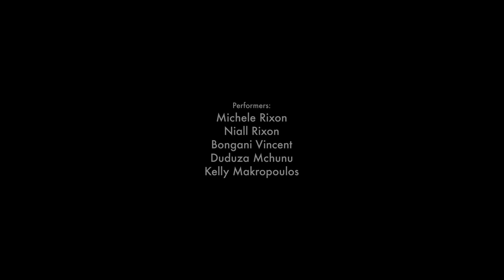Thor Rixon - Our End (Offical Music Video)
After plenty of harassment from his mother, acclaimed South African house artist Thor Rixon finally serves up a long-awaited dance album. Named ‘Michele’ after her, it is a seven-track affair that finds Rixon deliver his own unique brand of avant-garde electronic music.

Thor says about this new album, "My mom, Michele, has been on my case for years to write a dance album: “you must make music that will get people jiving sweatpea!” I decided to listen to mum and try to make some dance music. At first I found it boring. "What? the kick drum is just 4/4 the whole time, and not much else happens musically?!" Well, the more I explored the world of dance music the more I began to be enthralled with all of its subtle intricacies. I spent 2 years working on 'Michele' in Cape Town & Berlin, recording, working with artists & testing the unfinished tracks in live performances. Once I felt the album was complete I played 'Michele' to my mom and at first her reaction was something like, “I don't know about this part/I don't like that sound”... etc so I went back and worked on it some more until her response was “I love it”’.

The stirring and desolate ‘Our End’ sets the tone and opens the album with rolling kicks and expansive synths that reach out into the cosmos as Thor's vocals and rich horns ring out into the night sky. Sinking deeper into a nocturnal and melodic groove is ‘Old Strandfontein Road’, with its rubbery bass and warm chords. The previously released single ‘He Held Him Close’ feat Roxy Caroline is an enchanting bit of delicate dance pop and the other single ‘Build Again’ feat. Duduza Mchunu is another deep, absorbing house track with dreamy pads and a spine-tingling sense of late night soul.

The driving ‘Soil’ burrows deep with supple drums and organic percussion sprinkled over the top. Synthetic synths and off kilter keys all make this one more edgy and unsettling. ‘Khahlela’ then features another talented vocalist Mx Blouse and is a pumping bit of melodic house with freewheeling drum loops and filtered vocals beneath a sky of starry melodies. The album closes on ‘The Clown’, a brilliantly rousing track with sleazy bass and chunky drums that demands the dance floor gets up.

This is a richly detailed album that ebbs and flows through a coherent range of moods and really takes you on a trip through Rixon’s singular house world.